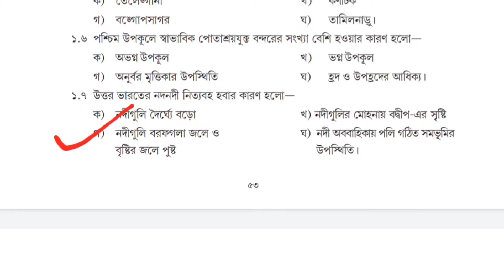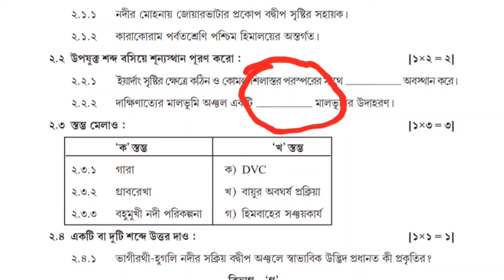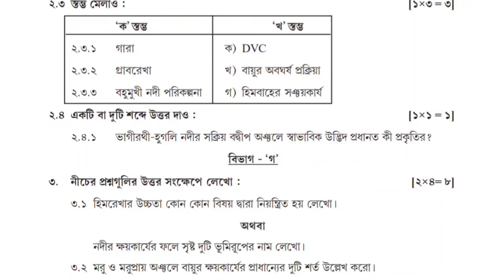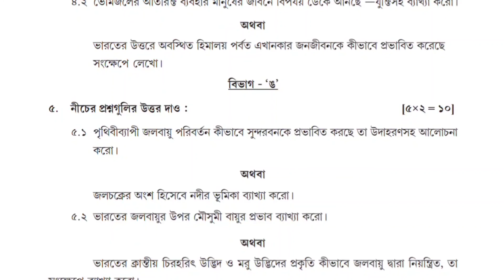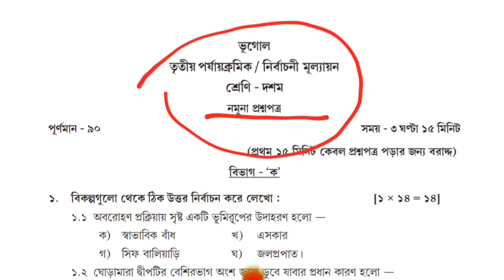Class X Geography Model Questions and Answers | Online Teacher Training Module Class X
বাংলা শিক্ষা পোর্টাল থেকে নেওয়া দশম শ্রেণির ভূগোল বিষয়ের প্রথম পর্যায়ক্রমিক মূল্যায়নের নমুনা প্রশ্ন পত্রের উত্তর সমূহ। এই নমুনা প্রশ্নগুলি বাংলার শিক্ষা পোর্টালে দেওয়া প্রশিক্ষণ পুস্তিকা বা Teacher Training Module থেকে নেওয়া হয়েছে এবং তার সঠিক ও যথাযথ উত্তর কি হবে এই ভিডিওর মাধ্যমে তুলে ধরা হয়েছে।